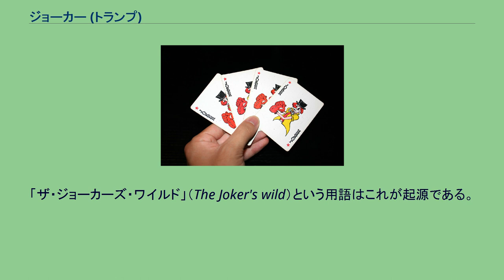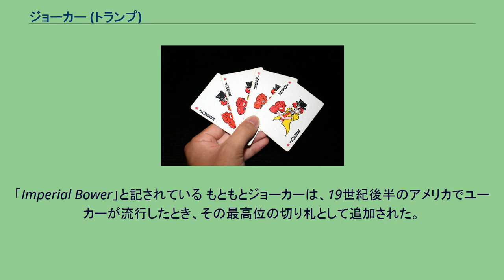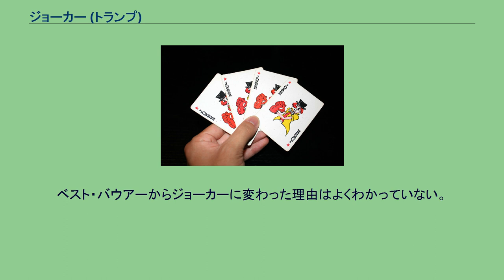ジョーカー (トランプ)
トランプのジョーカーの一例 ジョーカー（Joker）は、トランプの中に含まれる特別なカードである。
「ババ」とも呼ばれる。
通常のデッキには1〜2枚のジョーカーがある。
そのデザインはトランプのメーカーによって異なるが、しばしばジェスターがデザインされている。
また、英字の説明書が1枚つく場合もあり、これをジョーカーと同じ扱いとする場合もある。
ジョーカーが2枚含まれる場合、1枚のジョーカーはフルカラーで印刷され、もう1枚のジョーカーはエキストラ・ジョーカー（準札）として、白黒等の色を抑えたカラーリングとなることが多い。
他に、1枚が赤いジョーカー、もう1枚が黒いジョーカーになっている場合もある。
ジョーカーの間にもランクがあるゲームでは、色つきのジョーカーが白黒のジョーカーよりも上位に位置する。
赤いジョーカーと黒いジョーカーがあるものでは、赤いジョーカーがハートまたはダイヤ、黒いジョーカーがスペードまたはクラブの代用になる。
トランプゲームにおけるジョーカーの役割は非常に多様である。
多くのゲームではジョーカーをまったく使用しないが、その他のゲームではジョーカーはそのゲームの中で最も重要なカードとなる。
しばしばジョーカーはワイルドカードとなり、既存のカードが存在する範囲でそのカードを再現することを許可する。
「ザ・ジョーカーズ・ワイルド」（The Joker's wild）という用語はこれが起源である。
ジョーカーは有益なカードであるが、時として有害なカードにもなる。
ユーカーでは最高位の切り札としてしばしば用いられる。
ポーカーではワイルドカードである。
しかし、こどもたちのゲームであるババ抜きでは、孤独なメイド（オールドミス）を再現するジョーカーは避けられるカードである。
ジョーカーは時々Uの上にSが置かれた記号で表されることがあるが、誤ってドル記号が起源であると思われている。
これは米国の大手カードメーカーであるU.Sプレイング・カード社が自社のカードのジョーカーにUとSを組み合わせた意匠を用いているものである。
最古のジョーカー（1863年）。
「Imperial Bower」と記されている もともとジョーカーは、19世紀後半のアメリカでユーカーが流行したとき、その最高位の切り札として追加された。
ユーカーでは切り札のジャックが「right bower」・切り札と同じ色のジャックが「left bower」と呼ばれて、もっとも強い切り札であったが、ジョーカーは当初「best bower」という名前で、3枚めの切り札のジャックとして追加されたものである。
このカードが後にジョーカーと呼ばれ、現在と同様の道化師の姿を持つようになった。
ベスト・バウアーからジョーカーに変わった理由はよくわかっていない。
ゲーム名の「ユーカー」から「ジョーカー」が生じたという説もあるが、根拠に乏しい。
ジョーカーはしばしばタロットの大アルカナに含まれる愚者と比較される。
愚者とジョーカーにはその外観やプレイの機能において多くの類似点をもつ。
愚者もしばしば最高位の切り札として用いられる。
愚者がジョーカーの原型だとする説もあるが、 現在では否定されている。
日本の伝統的なかるたや花札の地方札にも「鬼札・幽霊札」などと呼ばれる特殊なカードを含むものがある。
4枚のジョーカー ジョーカー牌